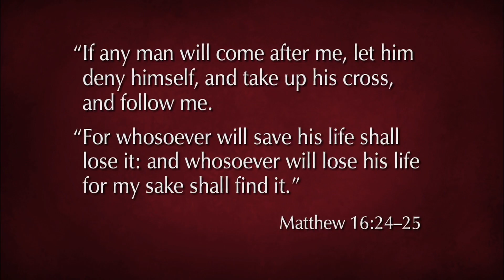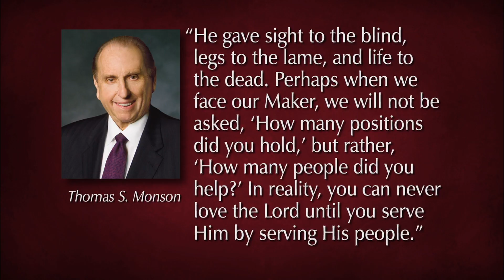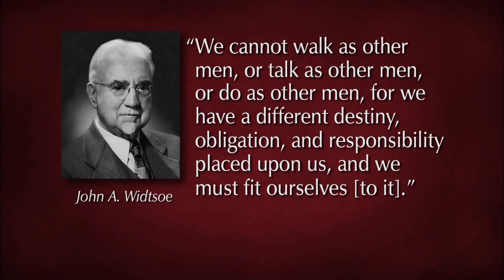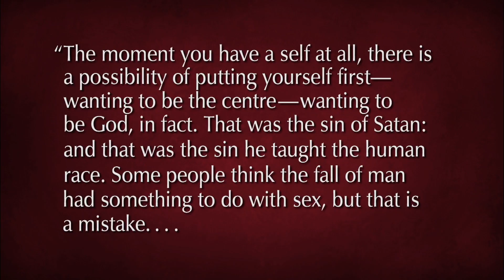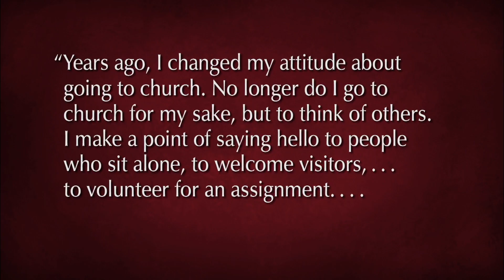無私的服務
達林‧鄔克司長老 - 救主教導我們要跟隨祂，作必要的犧牲，忘掉自己，無私地為人服務。